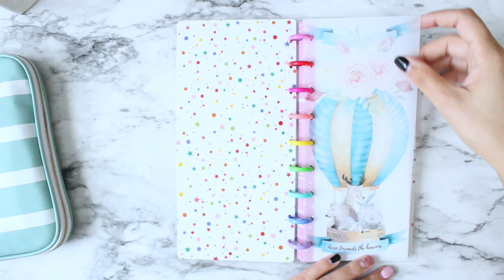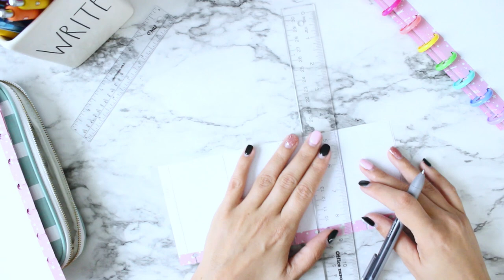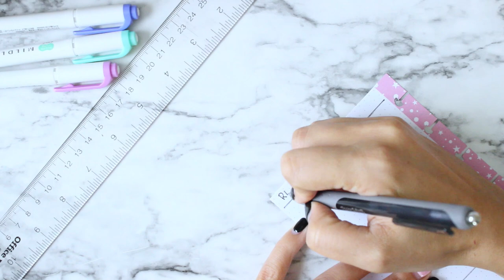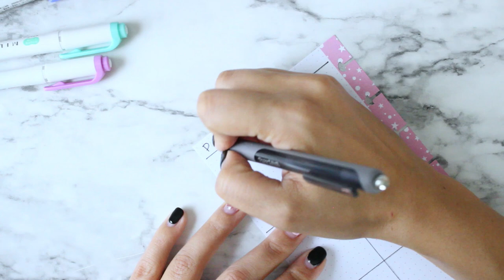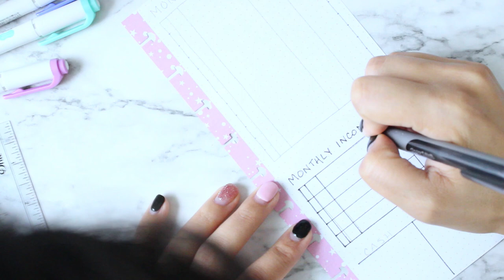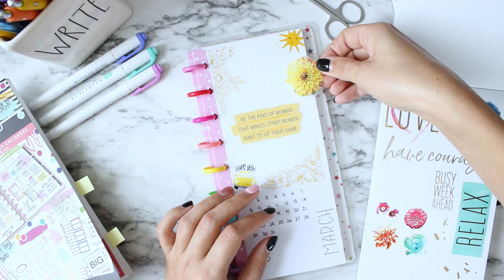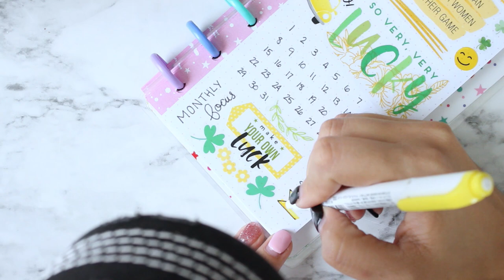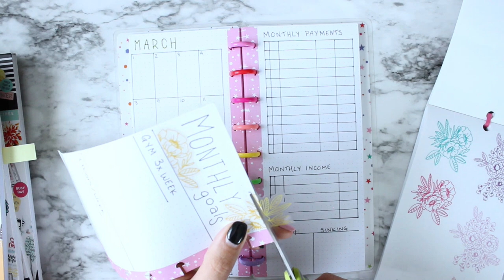HAPPYNICHI | March 2020 Planner Setup | Happinichi Bullet Journal | Bujo Setup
♥ Hello hello, everybody!  In today's video, I'm doing something a little different!  I'm showing you my quick setup for my March 2020 Happynichi Bullet Journal!  It's yellow, it's green, it's drawn by hand, what more is there?  :)

♥ ♥ ♥ ♥ ♥  Products Used  ♥ ♥ ♥ ♥ ♥

Singer Craft Tweezers:

Mild Liners:

PaperMate Ink Joy Pens:

Clear Rulers:

Stickerbooks:

Colorful boxes
Empowering Woman
Essential Planning:
Seasonal:
Tiny:
Gold Star Quotes:
Seasonal Brilliant Year:

♥ ♥ ♥Follow Posh Plum Plans ♥ ♥ ♥